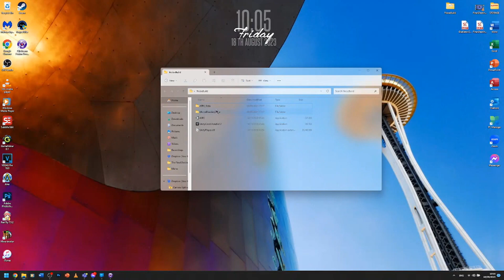Noise - Indie Horror Game(GAMEPLAY)